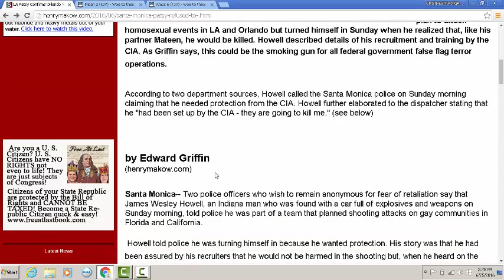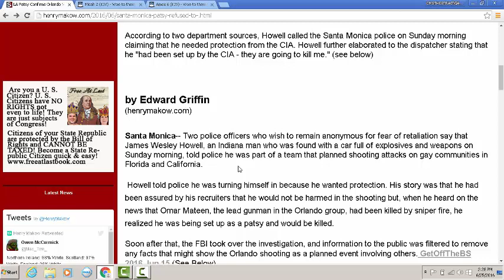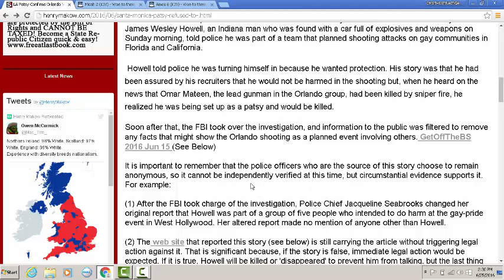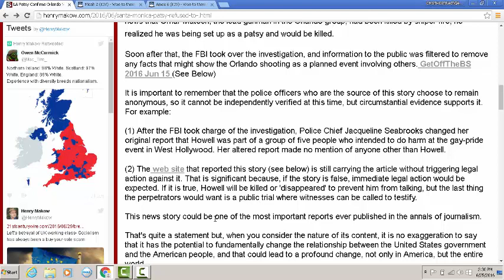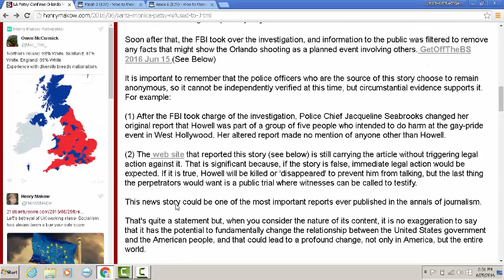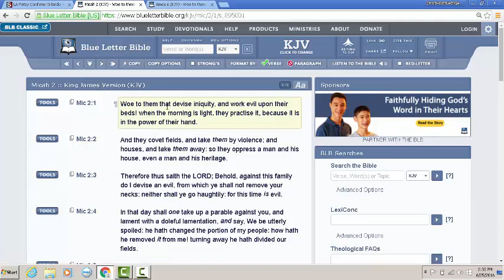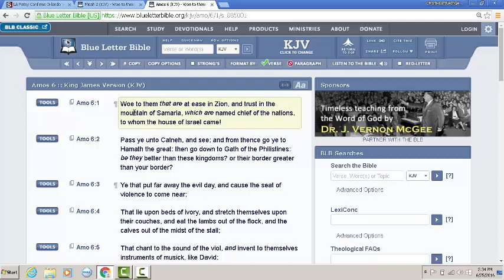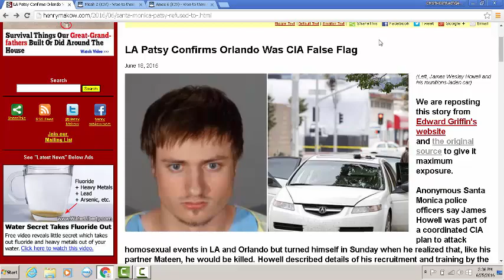THE ELITES ARE PLANNING THESE SO CALLED TERRORIST ATTACKS